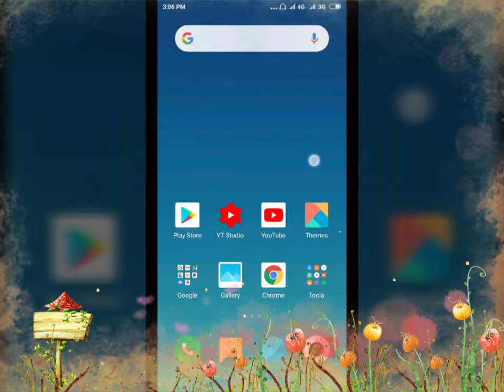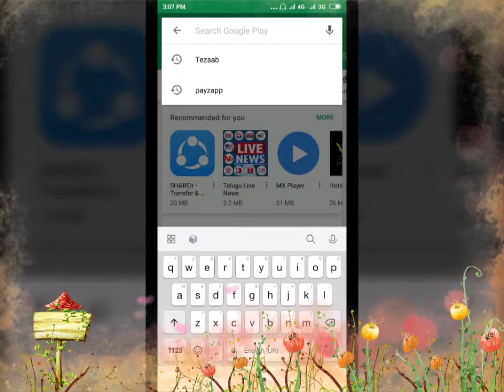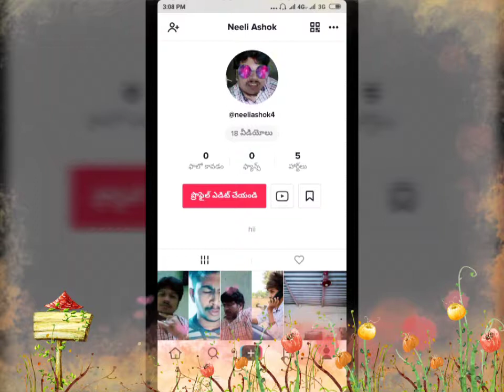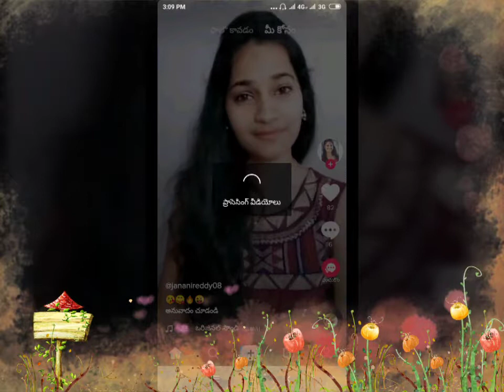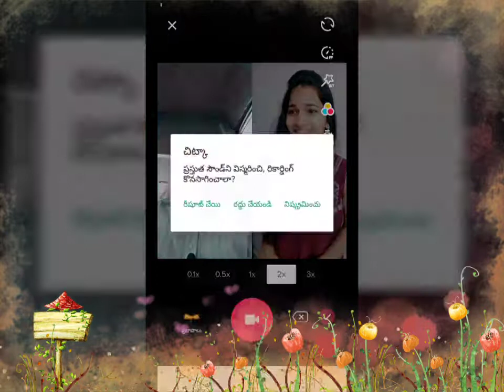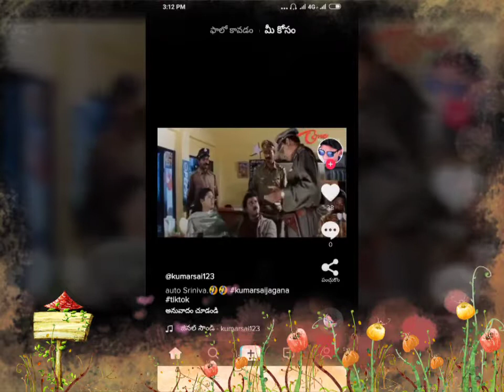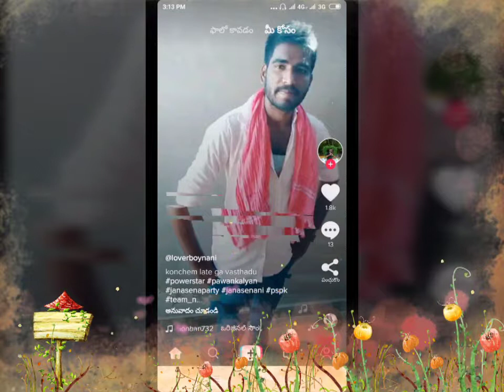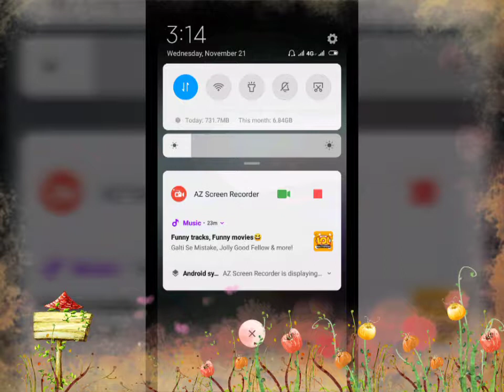Video chudandi videowala benefit chala bagundi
Super App benefit Tik Tok app